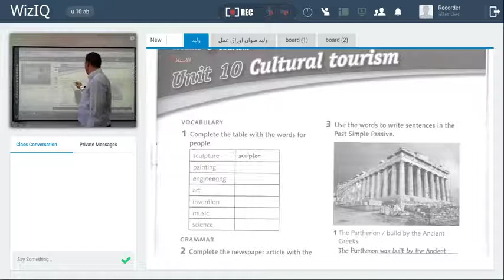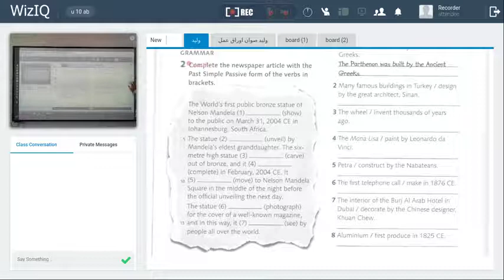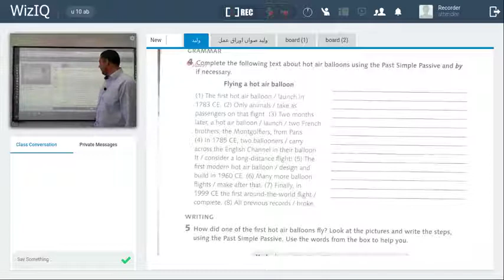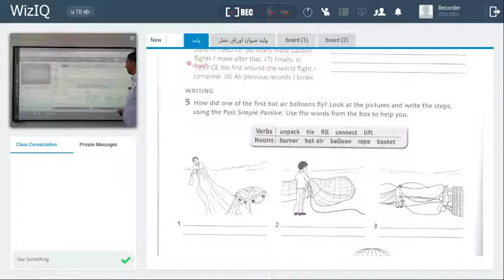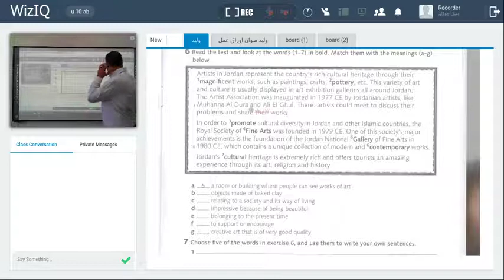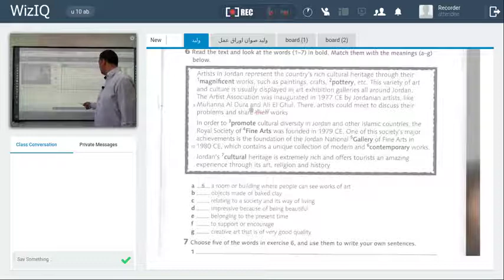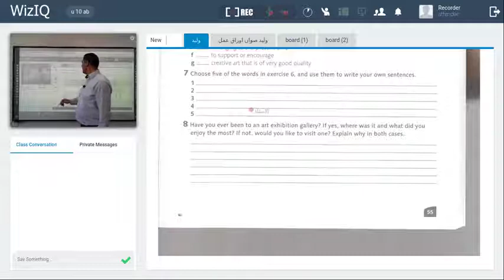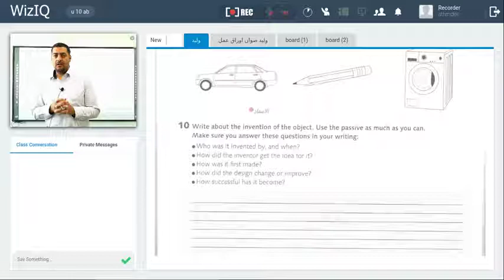u 10 ab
دروس اللغة الانجليزية للصف العاشر  والمنشورة على منصة درسك التعليمية
مدرسة المدينة المنورة الأساسية المختلطة الزرقاء/1
جمع المعلمة ايناس علي